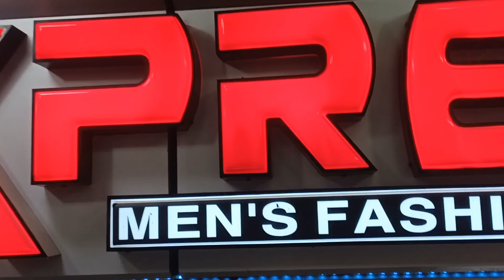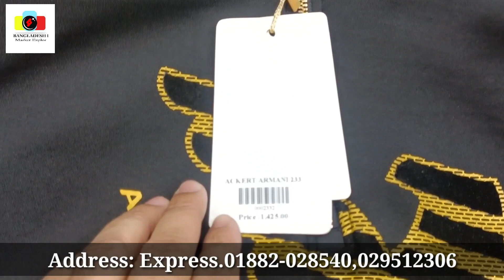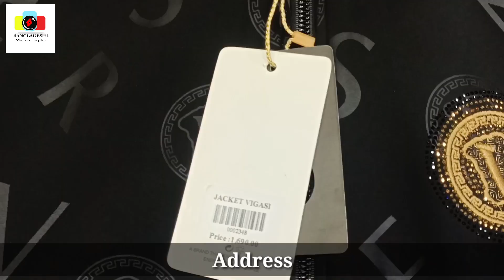ব্যবসার মূল মন্ত্র কি? পোশাক ব্যবসা মূল মন্ত্র শিখে নিন। ব্রান্ড এর পোশাক ব্যবসা করুন । ​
পণ্য কিনতে যোগাযোগের ঠিকানা :
                           Express
 Shop No:85, city plaza ( Ground Floor) Fulbaria, Dhaka .
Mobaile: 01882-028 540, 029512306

আসসালামু আলাইকুম,
 Bangladeshi Market Explore এর পক্ষ থেকে আপনাদেরকে জানাচ্ছি আন্তরিক শুভেচ্ছা ও অভিনন্দন আমরা মূলত সরাসরি প্রস্তুতকারকদের, ও ইম্পোর্টার দের ভিডিও করে থাকি ৷ তাই আমাদের চ্যানেলের সব ভিডিও আপডেট পেতে  আমাদের চ্যানেলটি সাবস্ক্রাইব করবেন ভিডিওতে লাইক , কমেন্ট, ও শেয়ার করে আমাদের পাশে থাকবেন আমাদেরকে এগিয়ে যেতে সাহায্য করবেন (ধন্যবাদ)

আপনার দোকান ব্যবসা প্রতিষ্টান কারখানা ,গোডাউন, বাইন হাউস এর ভিডিও দিতে বা বিজ্ঞাপন দিতে আমাদের সাথে যোগাযোগ করুন